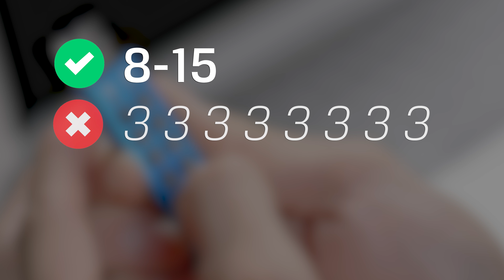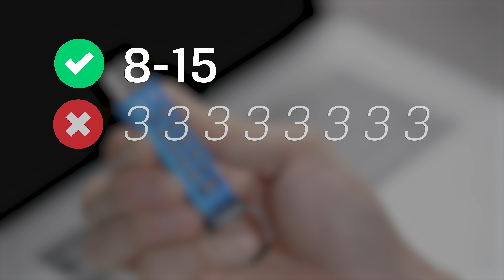Kingston® IronKey™ Keypad 200 Walkthrough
Learn how to use your Kingston IronKey Keypad 200 with this helpful walkthrough of the device’s functions.

Creating or Changing User PIN
Unlocking your drive with the Admin PIN will delete the User PIN set up previously. To create or change the User PIN while unlocked in Admin mode, press the KEY button twice, then enter your new User Pin, which must be between 8-15 digits or characters, and not contain only repetitive or sequential numbers (e.g. the User PIN cannot be ‘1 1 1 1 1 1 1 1’ or ‘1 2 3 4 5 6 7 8’).
After entering the new User PIN, press the KEY button twice. The blinking blue LED will switch to a blinking green LED. Re-enter the User PIN and press the KEY button twice more, which will confirm and save the new User PIN. You can now use it to unlock and access your drive.

Resetting your Device
In the event you forget both the User and Admin PINs, you can reset the drive to create new ones. However, this will completely wipe all data stored on the drive, so should be a last resort. The process features several steps.
First, press and hold down the ‘7’ button. While doing so, press the KEY button. Release both at the same time, and the red and green LEDs will alternate on and off. Next, press the ‘9’ button three times, then press and hold the ‘7’ button with the KEY button again. The blinking LEDs will switch to solid, then the green LED will turn off and the red LED fade out.

Creating a New User PIN
The KP200 will trigger data and PIN information deletion after 10 consecutive incorrect login attempts, depending on how the drive is set up. If this or a drive reset occurs, you will need to create a new User PIN.
Press the KEY button once, then when the LEDs are solid red and blinking green, press the KEY button two more times and enter your new User PIN. Like your previous User PIN, it must be between 8-15 digits or characters, and not contain only repetitive or sequential numbers (e.g. the User PIN cannot be ‘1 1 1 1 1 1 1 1’ or ‘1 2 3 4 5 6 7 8’).
Once this has been entered, press the KEY button twice, re-enter your new User PIN, then press the KEY button twice more to confirm.

Enabling and Exiting Read-Only Mode
To enable Read-Only mode for your KP200, unlock the drive with your PIN then press the KEY button three times. When the solid green LED switches to blinking green and blue, press the ‘7’ button, then the ‘6’, then the KEY button. The green and blue blinking LEDs will change to a solid red, then a solid green, signifying the activation of Read-Only mode.
To exit Read-Only mode and return to Read/Write mode, follow the same steps. Unlock the drive with your PIN, press the KEY button three times, then once the solid green LED switches to blinking green and blue, you will press the ‘7’ button, but this time followed by the ‘9’, then KEY.